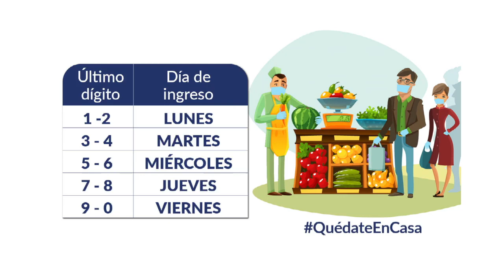NUEVA DISPOSICIÓN DE INGRESO A LOS MERCADOS MUNICIPALES DE LOJA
[URGENTE]

Loja | Desde mañana 6 de abril del 2020, el ingreso a los mercados municipales de la ciudad será de la siguiente manera: ⬇️